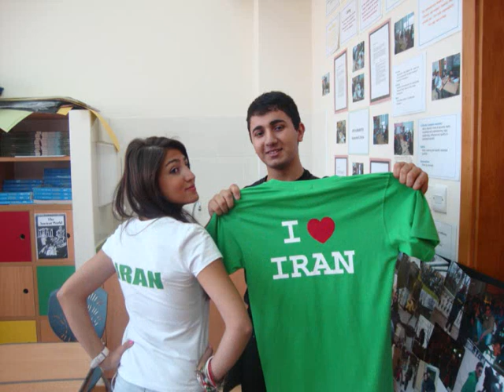A tribute to Gems World Academy!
Just a wee way to say thank you to all my students and collegues for three memorable years.  :)
(please excuse my technical skills and also thanks to siobhan for the music ideas!)